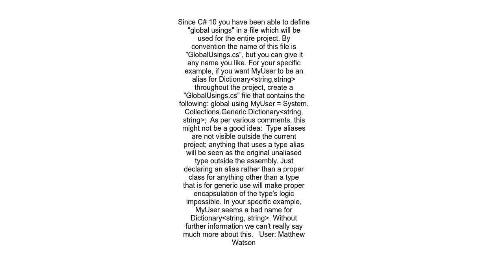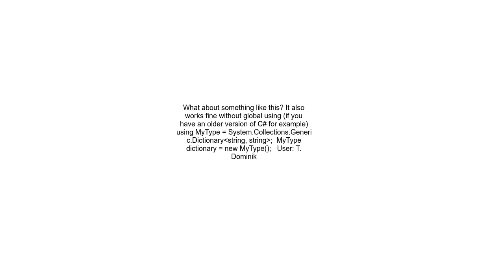How to rename a typeclass , or give it an alias